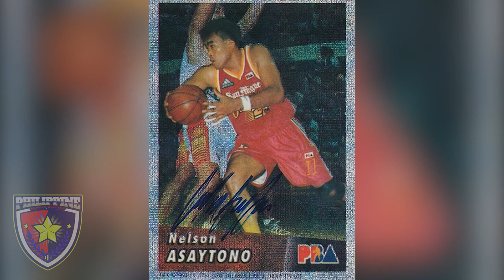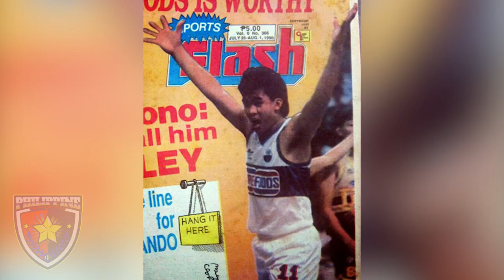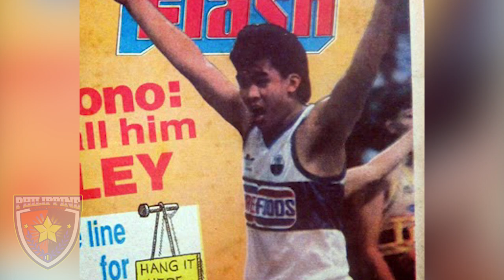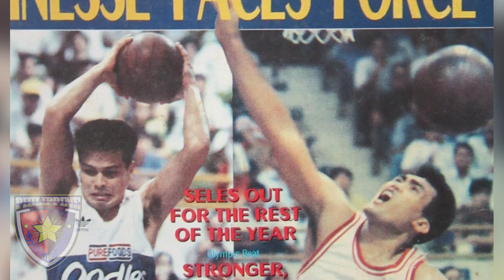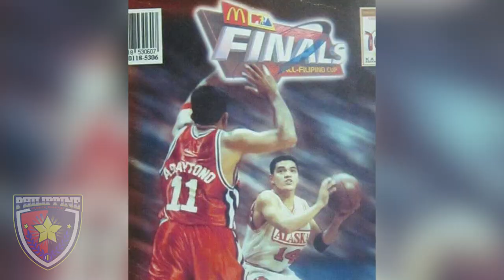Hindi sinama sa 40 PBA Greatest Players? | Nelson Asaytono Story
Sino nga ba si Nelson Asaytono? Bakit wala siya sa 40 Greatest PBA players o kahit PBA Hall of Fame? Anong nangyari kay The Bull pagkatapos ng kanyang PBA Career?

Eto ang story ni The Bull at ang kanyang professional basketball career na winalang bahala ng PBA selection committee.